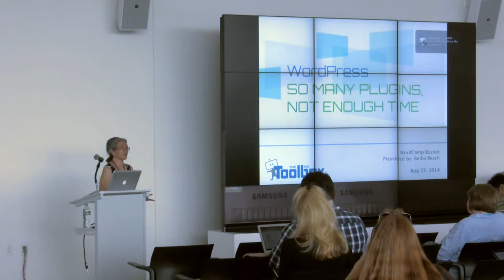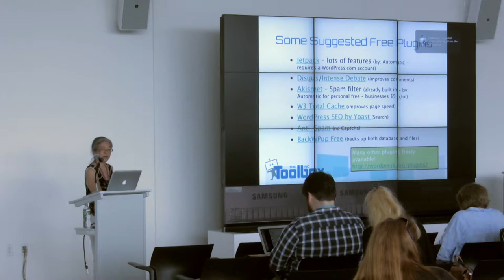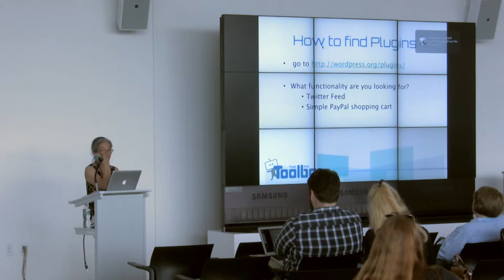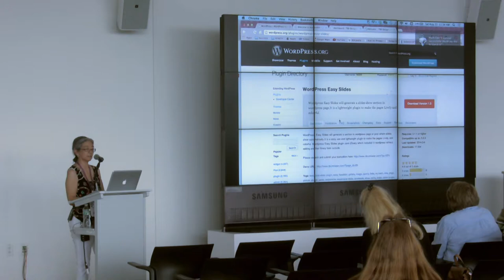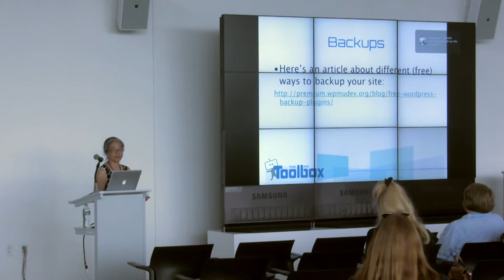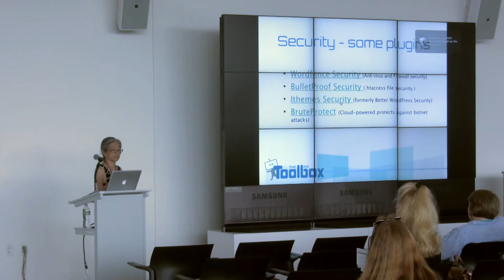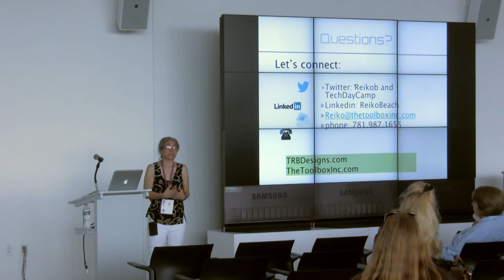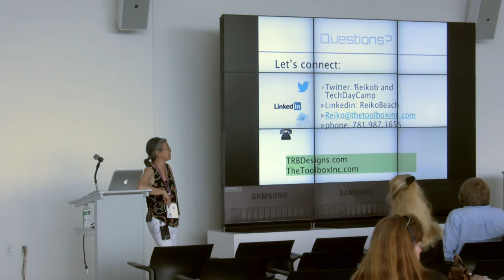WCB2014 So Many Plugins, not Enough Time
Presented by Reiko Beach

With so many plugins out there this discussion will talk about some of the most popular plugins, my favorites, and how to look at the information given on WordPress.org about plugins to help you decide which ones to use. Open discussion on other’s favorites and some tips for finding plugins.